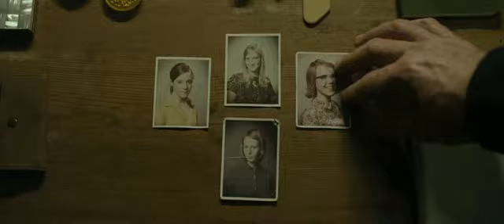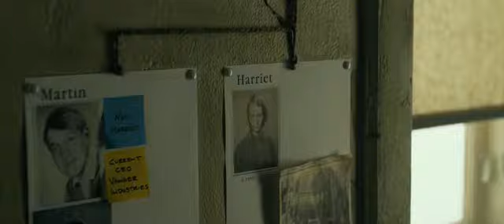Девушка с татуировкой дракона / The Girl with the Dragon Tattoo (2011) Трейлер (дублированный)